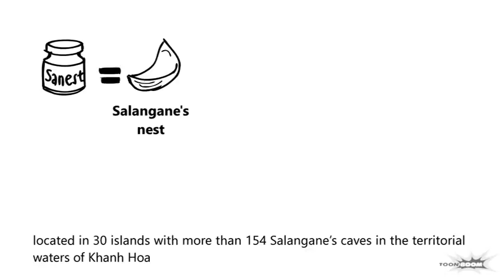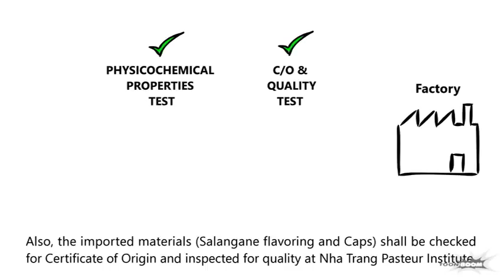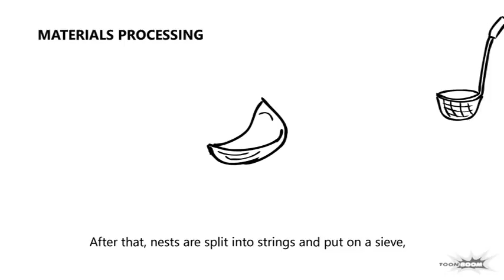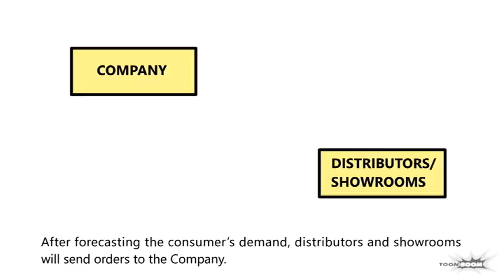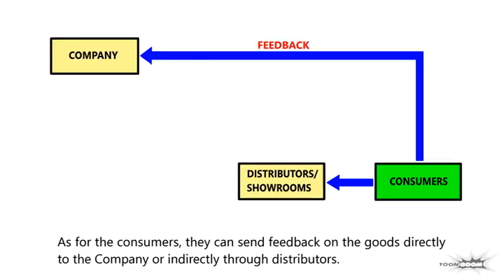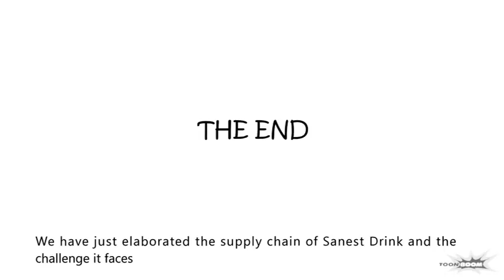[THE LOGISTICOM 2015] The supply chain of Khanh Hoa Salangane's nest Drink | Team Hyper5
Youth is the most precious time of a person's life. It offers you the opportunities to freely pursue your dreams and ambitions. However, the time of youth, like the waters that flow in the river, cannot be turned back again. Once you are old, it is very important to take special care of your health. Understanding such situation, our group has chosen a product named “Sanest Drink” for our qualifying video in The Logisticom 2015. Sanest Drink, a type of soft drink made from bird’s nests and produced by Khanh Hoa Salangane Nest Company, has high nutritional value. It is very useful for boosting strength and slowing down the aging process of the elderly. In practice, there are many lines of Sanest Drink such as Sanest Drink jar, bottle and can. However, those contained in jars are best-selling and of highest quality. The demand for Sanest Drink (jar) has reached 30 million jars in 2014, most of them come from the elderly, who are very concerned about health and product’s quality. So how is a jar of Sanest Drink made? Let's have a look at our video. We hope you enjoy it and thank you very much for your attention.

A product of Team Hyper5